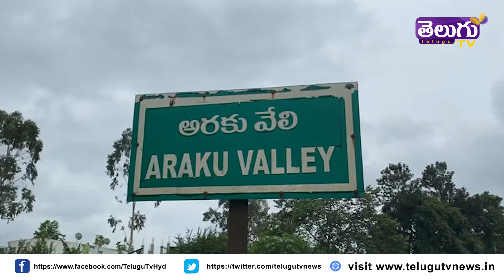చలి దెబ్బకి భయపడుతున్న అరకు జనం | Araku people are afraid of cold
Welcome to our Telugu tv Channel